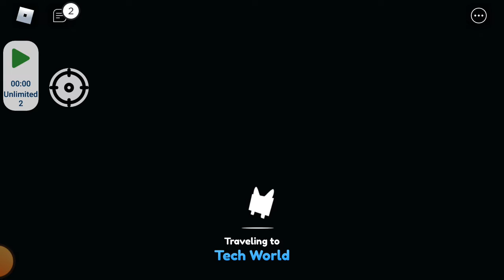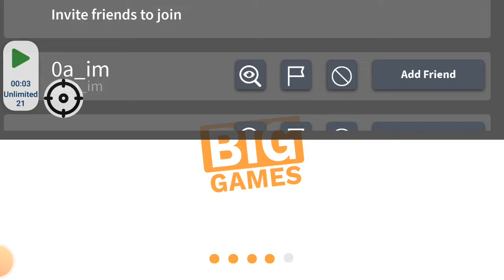i forgor to turn off the volume to hear me 💀 Just Go to where i go after a click a mastery